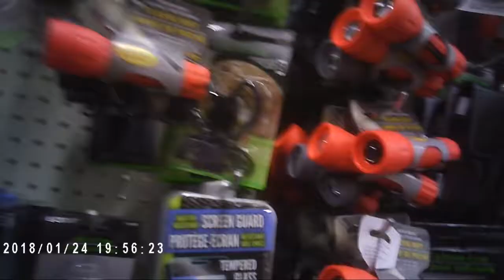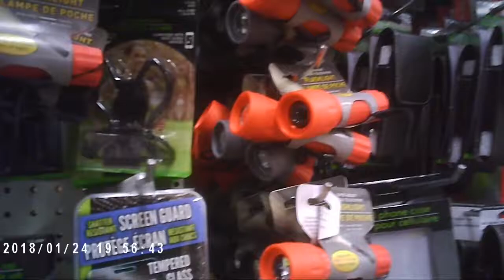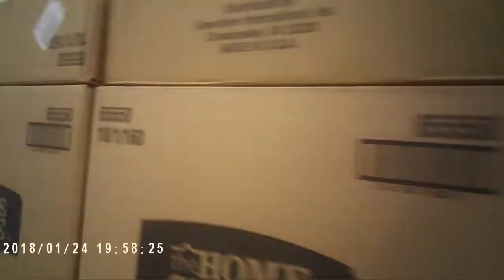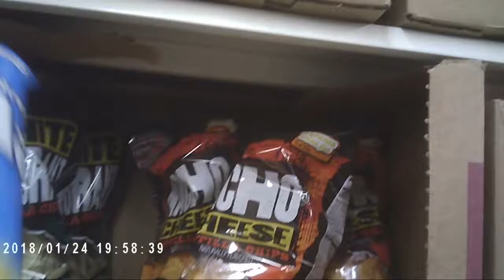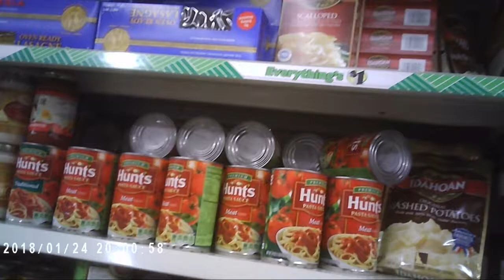Full HD Spy Pen 1080p Test Demo Review Nexgadget Hidden Camera USB Camcorder #3 1/25/18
Full HD Budget Cheap Spy Pen 1080p Test Demo Review Nexgadget DVR Hidden Camera USB Camcorder Mini DV Video Recorder 1/23/18

In this video I was shopping at our Dollar Store. I've decided to make these Spy Pen Test Videos as interesting possible when using them by blathering about something or other when possible. I usually will go between a whispering or normal talking voice. I feel by doing this you will also get to hear the quality of the audio that the pen records.

This is a Hidden Camera Digital Video Recorder shaped like a Mini Pen Cam and Executive Style Camera Ballpoint Pen that I bought off Ebay for less than $24.00. It came from China. My impressions of the camera are as follows. The Pen feels and looks like a regular pen. You can write with it as normal pen would. If you are going to wear the Pen, you will have to figure out the best spot to put it on our body. I was wearing a hoodie and had the pen clipped above where the zipper opened, so basically in the middle of my chest for most of the video. You have to be careful though that something like a zipper from the hoodie doesn't rub against the pen and make noise. Sometimes I hold the pen in my hand like a microphone and film that way. I don't recommend putting the pen in your pocket or belt when you are walking because the motion from your leg or body while walking moves the pen too much. I think a shirt pocket would generally be the best place, but the main problem with wherever you clip the Pen is that it seems to tilt up and you wind up filming most things that are close to you at about shoulder height. The Video Quality was good and relatively smooth when not moving much. When walking you have bouncing camera motion from moving of coarse and the video recordings was a little jumpy and if you freeze a video frame when watching the video from moving, sometimes the video image will not look sharp or be blurry. The Audio was muffled or tinny sounding, even when I was holding the pen in my hand, but generally clear enough to hear myself when I spoke in a normal talking voice. I'm trying to not be too hard on the pen because in my opinion, I would say the Pen worked pretty great for the price.

You can record video or take photos with the camera but I had to supply a Micro Film Card. The Pen itself has a Rechargeable Battery with a USB Cable to hook up to your computer for charging and transferring files. You unscrew the pen from the middle to uncover a hidden USB connection, which you can use to charge the pen or transfer the video files to watch on your PC or TV. When I hooked the Pen up to my computer, I couldn't figure out where any software was to change camera settings like exposure, white balance, contrast, saturation, sharpness, quality, audio volume and the only thing I was able to change was the time/date stamp.

The box contained the following:
• Spy Camera Pen Record HD 1080p HD •
• Charging / Data USB Extension Cable
• Manual
• 5 Replacement Ink Refill Pen Tips

Gameventuretime, Spy Camera, Pen Camera, 1080p HD Spy Camera,